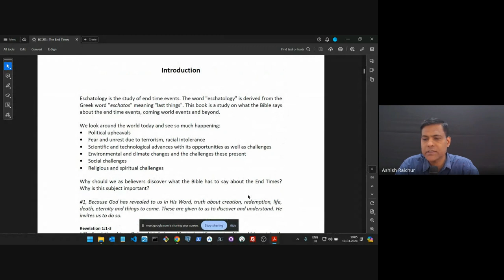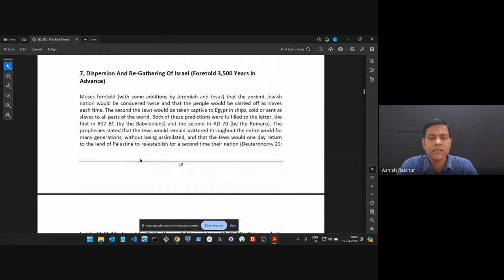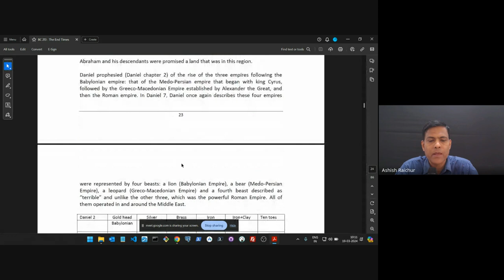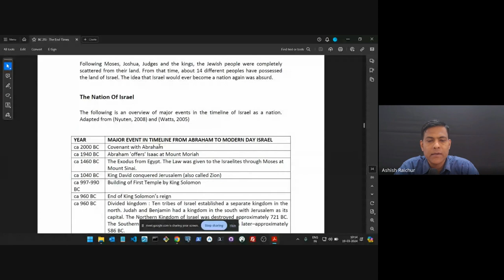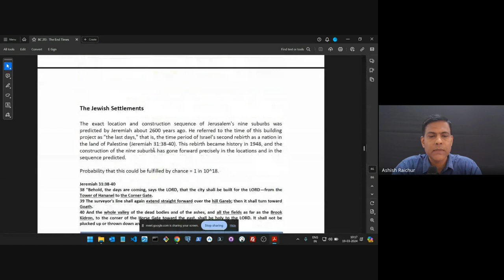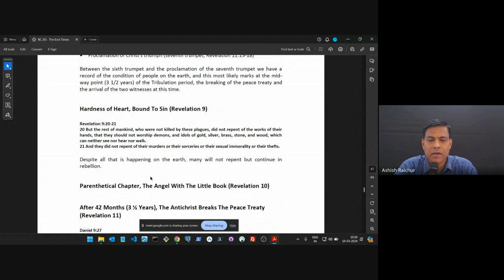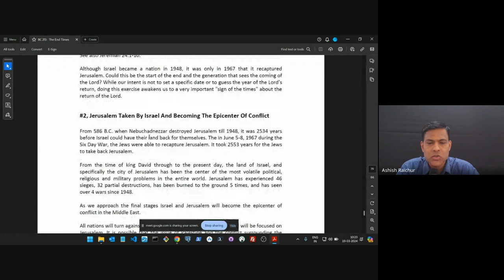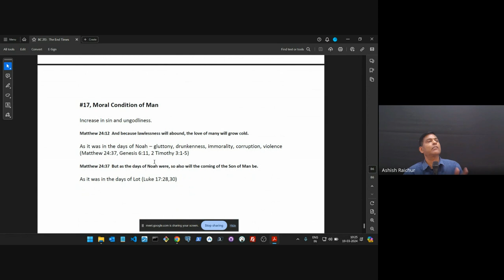The End Times (Eschatology) | Lecture 20: BC213-TET-20240319